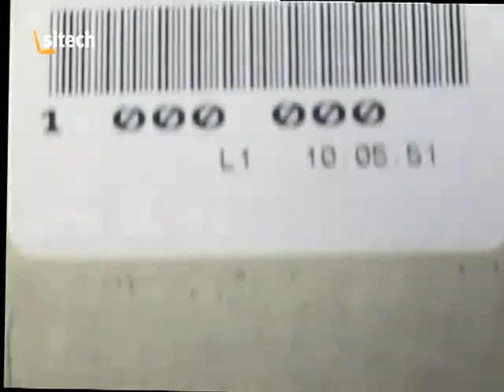1 000 000 Oparcie Sitech Polkowice PQ 35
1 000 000 Oparcie Sitech Polkowice PQ 35 rok 2003